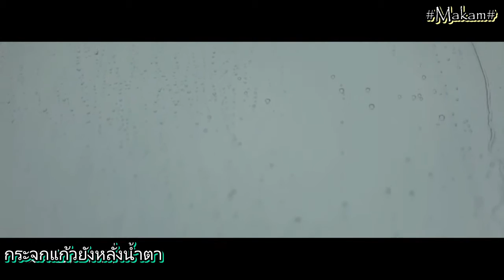[THAISUB] ไคหยวน 凯源 ความเหงาภายในใจ (孤单心事)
ต้องรับวันไคหยวน 715 ครบรอบ 4 ปี

Cr. 八重齿ROYOUNGYI